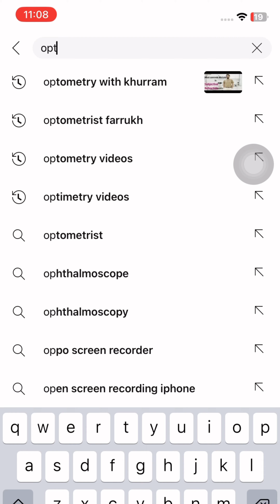Important announcement for Students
This is very important announcement for students.